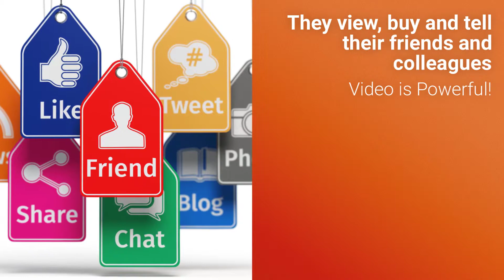Social Stats/BI teaser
Video Teaseer